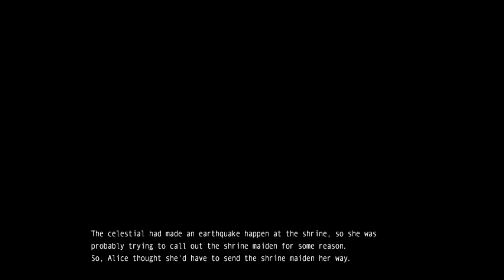Touhou 10.5: Scarlet Weather Rhapsody - Alice (No Commentary)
Seven-Colored Puppeteer

Alice is a confounding character to play as but can be devastating if you know what you're doing. Alice has poor ranged attack and almost nonexistent very close range rather her melee attacks come from her dolls a little in front of her. You need to understand proper sweet spots and planning to play as Alice.

Spell Cards

1:40 - Stage 1 - Omens in Clusters
Sunny Shrine Maiden: Reimu Hakurei
2:37 - Cool Down
3:26 - Prayer "Disaster-Dispelling Prayer"
3:51 - Treasure Sign "Dancing Yin-Yang Orbs"

4:51 - Stage 2 - Snowy Garden of Hakugyokuro
Gardener of Blue Skies: Youmu Konpaku
5:54 - Cool Down
6:35 - Human Knowledge Sword "Turning Angel Cut"
7:14 - Cherry Blossom Sword "Flashing Scattered Flowers"

8:48 - Stage 3 - The Library's Bug
Hazy Witch: Patchouli Knowledge
9:59 - Cool Down
10:56 - Fire Sign "Akiba Summer"
11:58 - Water Sign "Jellyfish Princess"
12:58 - Moon & Metal Sign "Sunshine Reflector"

14:23 - Stage 4 - A Fight Looking Up
Maid of a Stormy Night: Sakuya Izayoi
15:13 - Cool Down
15:40 - Silver Sign "Silver Bound"
16:16 - Time Sign "Sakuya's Special Stopwatch"
16:49 - Illusion "My Knife's Recursions"

17:55 - Stage 5 - Dragon Palace in the Sky
Beautiful Scarlet Cloth: Iku Nagae
20:21 - Cool Down
20:49 - Light Orb "Dragon's Gleaming Eyes"
21:11 - Thunder Sign "Residence of the Thunder God"
21:31 - Cool Down
21:57 - Spine Sign "Acanthodii of the Thunder Clouds"
22:52 - Cloud Realm "The Thunder Court in the Sea of Abstruse Clouds"

24:56 - Final Stage - Daughter of Heaven, Goddess of Earth, Heart of a Human
Daughter of Bhavâgra: Tenshi Hinanawi
27:46 - Cool Down
28:37 - Keystone "Sky's Spiritual Stone"
29:09 - Qian & Kun "Violent Land that Mothers All"
29:39 - Cool Down
30:20 - Spirit Thought "Stone that Calms the Lands"
31:09 - Heaven & Earth "Land that Oversees the Distant World Below"
32:12 - "Sky of Scarlet Perception of All Humankind"